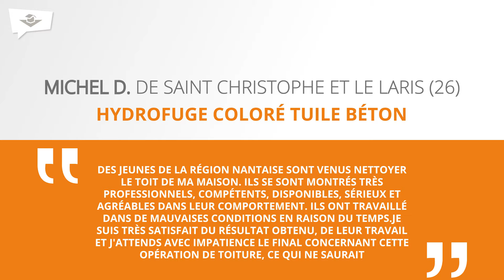Avis clients - Michel D. de Saint Christophe et le Laris (26) - HYDROFUGE COLORÉ TUILE BÉTON - VA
Michel D. était à la recherche d’une entreprise pour rénover sa maison dans la Drôme (07). L’agence Technitoit VALENCE est intervenue pour réaliser une prestation toiture - hydrofuge coloré tuile béton. Les travaux réalisés ont satisfait Michel D.

et des conseils brico / déco sur le blog

Technitoit, n°1 Français de la rénovation de l'habitat.